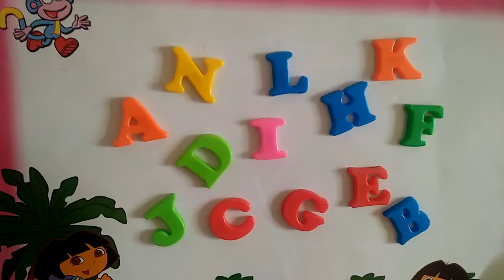سلسلة اتعلم حروف اللغة الفرنسية La lettre O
مرحبا بكم يا أطفال
اليوم سوف نتعرف على الحرف رقم 15 من حروف اللغة الفرنسية
 تحتوي اللغة الفرنسية  على 26 حرفا
سلسلة أتعلم حروف اللغة الفرنسية موجهة للاطفال ما بين 3 الى 6 سنوات
 قناة ألعب و أتعلم قناة تعليمة و ترفيهية موجهة للأطفال من مختلف أنحاء العالم  و أيضا للعاملين في مجال تربية الطفل
هناك مفاجأت كبيرة في الحلقات القادمة ان شاء الله